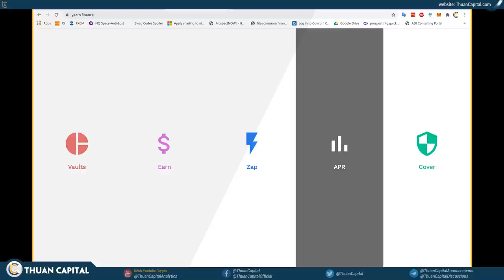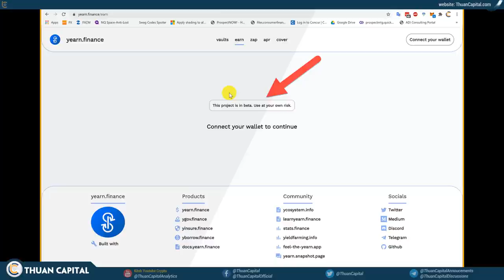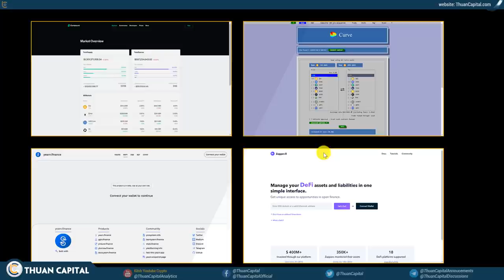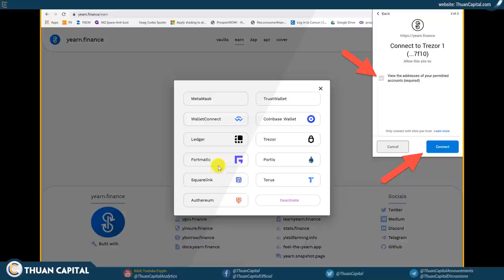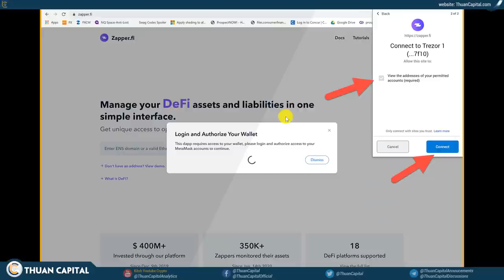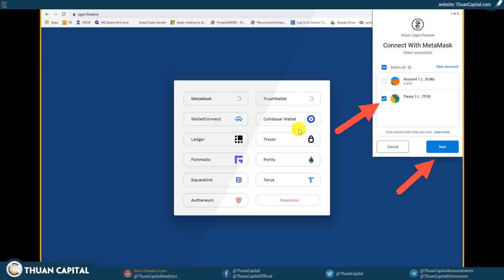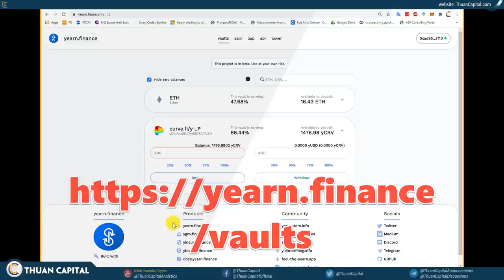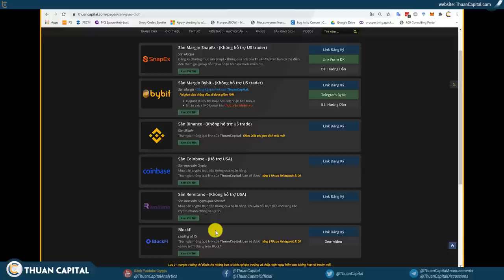🔴 698 - Lợi Nhuận Cực Cao 86%+ / Năm - Thuận Dấn Thân Vào Yield Farming, Yearns Finance, Defi